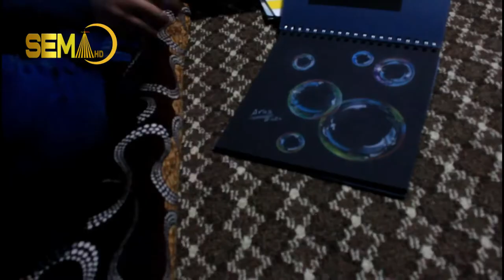گەنجەکێ ئاوارا کارێ وێنەکێشانێ دکەت